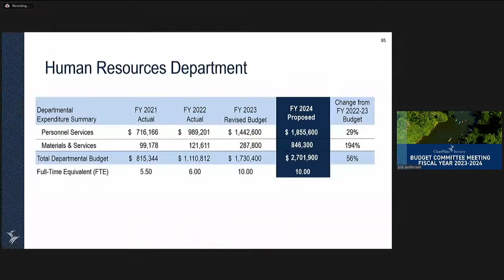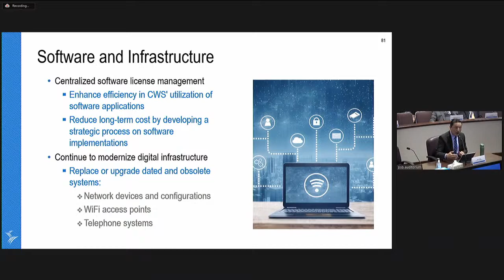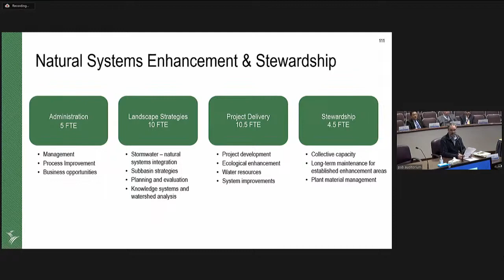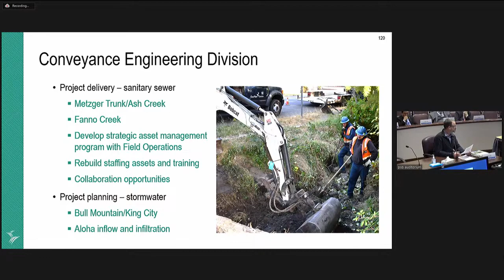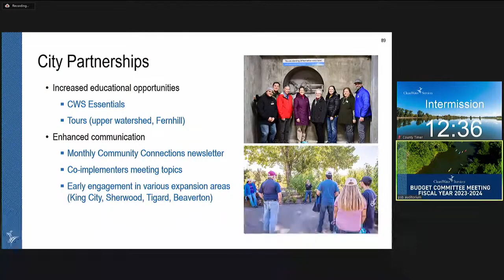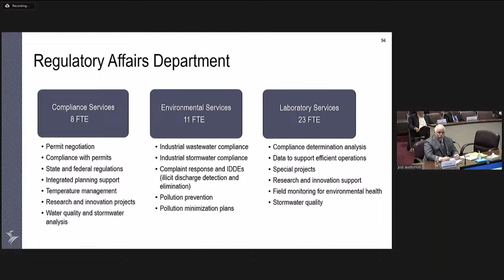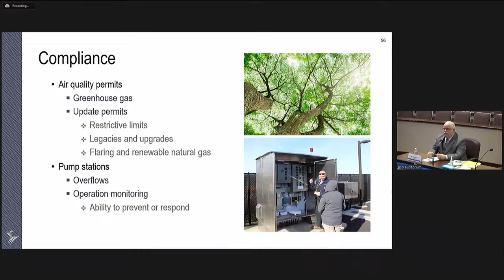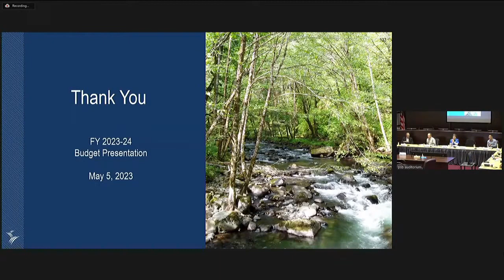Clean Water Services' Budget Committee Meeting for Fiscal Year 2023-24, afternoon session (Part 2)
A.  Call to Order and Roll Call

 B.  AGENDA ITEM

    1.  Welcome and election of Board Committee Presiding Officer

    2.  Clean Water Services Budget Overview

    3.  Public Comment

    4.  Functional Area and Departments presentations

 C. 0:02 -  Lunch Break

    5. 27:24 -  Utility Operations Functional Areas

    6. 1:47:47 -  Regulatory Affairs Department

    7. 2:56:56 -  Public Comment

    8. 2:56:56 -  Finance Summary

 D. 2:58:58 -  ADJOURNMENT - 4:11 p.m.